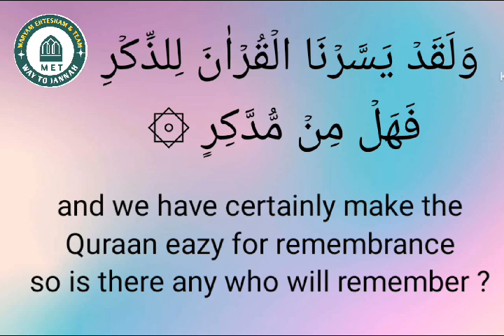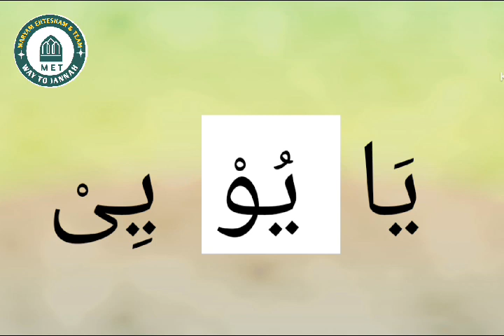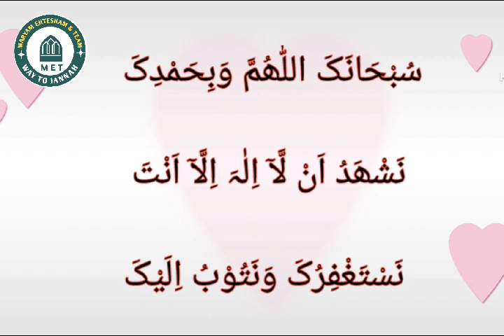Nurani Qaida Lesson:104 (English) (حروف مدہ ) ھَا-یِي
Speaker: Tabiya Khokhar
Video Made by: Rabia Ansari